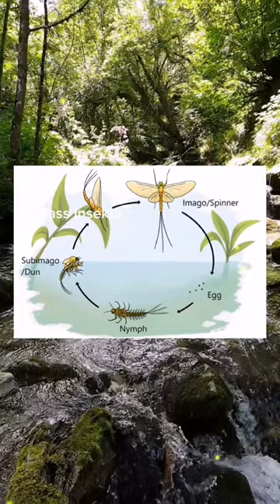Mayfly: A Short-Lived Wonder of Nature